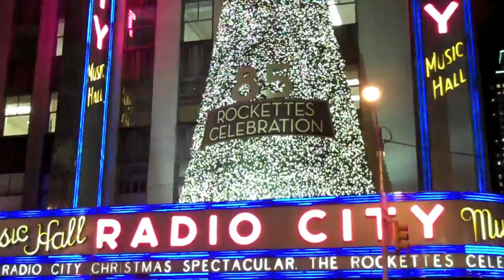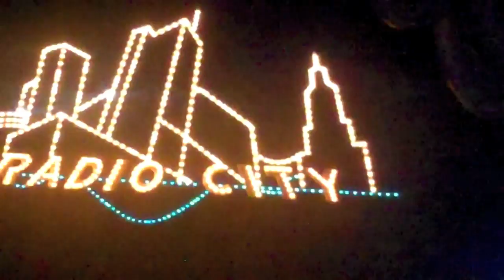Radio City Christmas Spectacular Show Rockettes 85th Celebration - Inside Radio City Music Hall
I recently went to see the Radio City Christmas Spectacular, it is the 85th anniversary of the Rockettes. This video shows the inside of the Radio City Music Hall in New York City, also the beginning parts of the Christmas Spectacular.